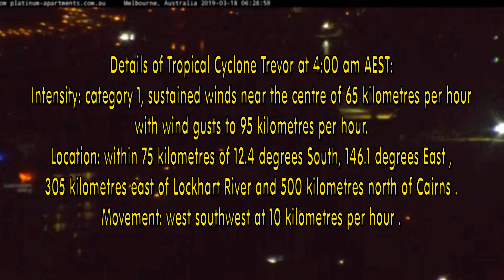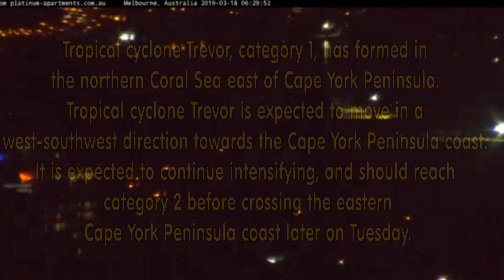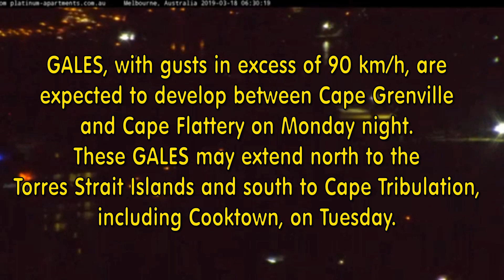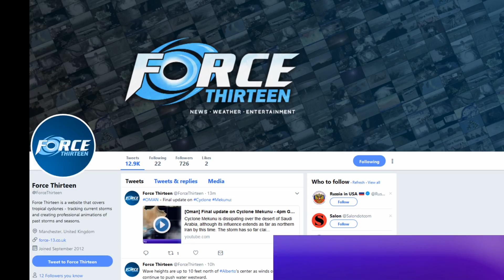Tropical Cyclone (Cat 1) Trevor has formed and intensifying. March 18 07:42 AEST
Tropical Low (Invest 92p) finally formed earlier today (local time) into Tropical Cyclone "Trevor" in the Northern region of the Coral Sea. The cyclone is expected to continue intensifying and on landfall, will be a Cat 2 system.
The Australian BOM will have in place (Tuesday) a Storm Force and Gale Wind Warnings for the area North of Cairns, Far North Queensland.